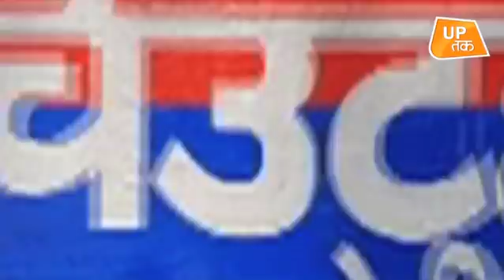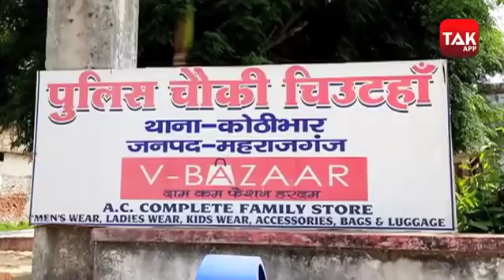UP Lockdown : पुलिस ने चालान काटा तो बदले में थाने की बिजली काट दी!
UP Lockdown : पुलिस ने चालान काटा तो बदले में थाने की बिजली काट दी!...विद्युत विभाग में तैनात संविदाकर्मी अजीत कुमार का मंगलवार की शाम चिउटहा चौकी पुलिस ने बिना हेलमेट बाइक चलाने के आरोप में चालान काट दिया. गुस्साए विद्युत संविदाकर्मी ने बुधवार की दोपहर चौकी पर पहुंच कर विद्युत पोल से पंचायत भवन में चल रहे पुलिस चौकी का कनेक्शन ही काट दिया...